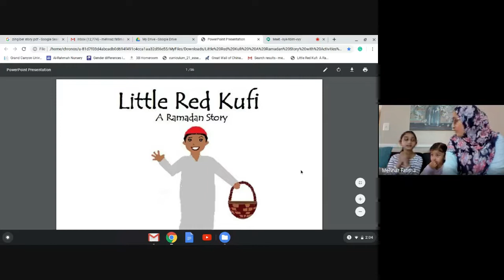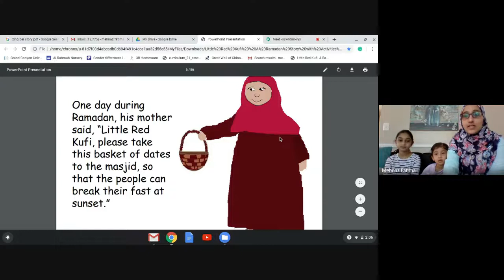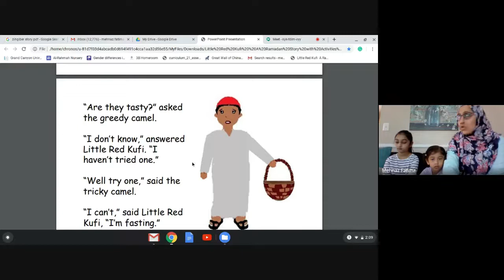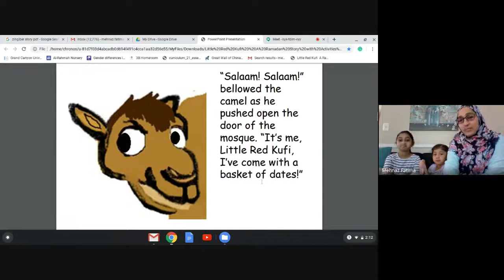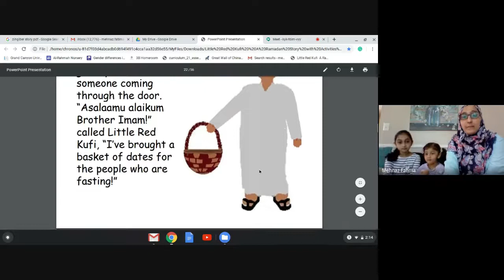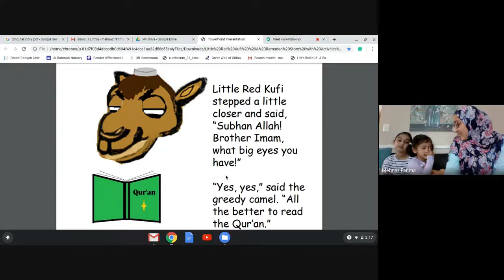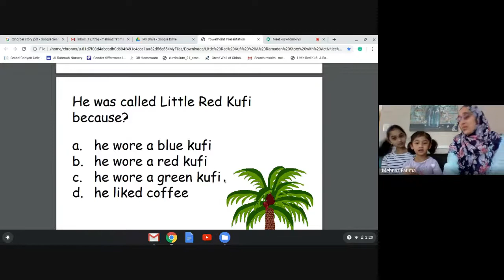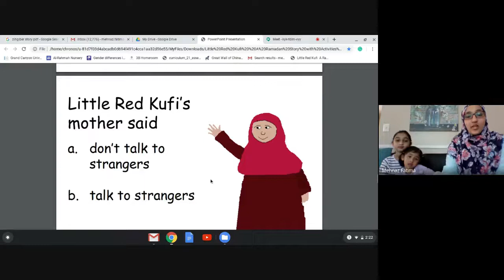Sr Mehnaz and the Little Red Kufi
Join Sister Mehnaz and her family as they read the Little Red Kufi and then show us how to make our own kufis.